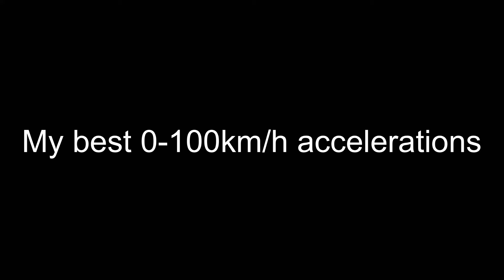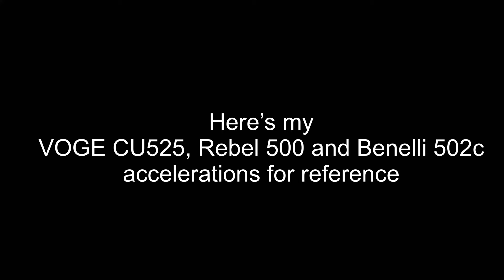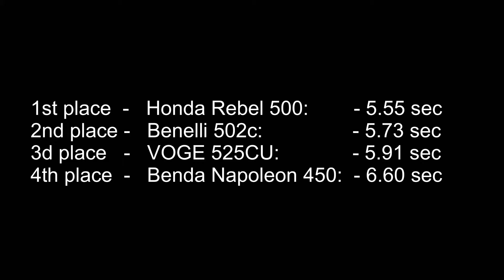BENDA Napoleon 450 Review/acceleration (pros and cons)